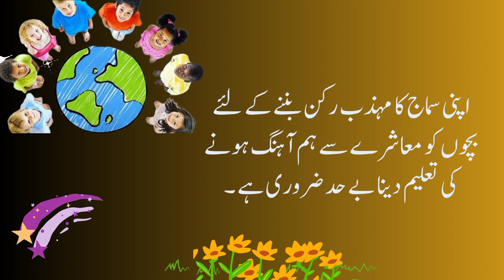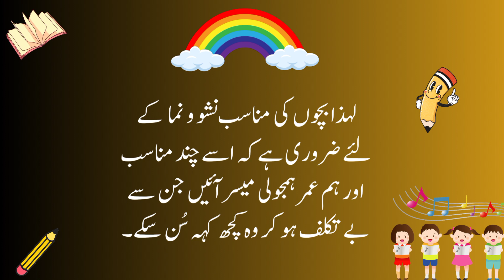Social Training of Children 🚸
بچوں کی ابتدائی معاشرتی تربیت
Social skill for kids
how to improve social skills in kids
How to Improve Your Kids Education? | بچوں کا مستقبل سنواریں,
how to improve children behavior towards others
 Zeeshan usmani, Zeeshan Usmani Channel, zeeshanusmani, zeeshan ul hassan usmani, zeeshan usmani new video

how to improve social skills, social skill, How To Improve Social Skills In Kids, 5 Tips for social skills, social skills in kids, 5 tips,

Children gaming
Living style of children
training for children
children training
how to improve children's living style
how to improve living style of children
Breaking bad habits of children
bad habits of children
Children's habits 👶 child care series 🙂
wellbeing of children
healthy children
tips for healthy children
healthy habits

healthy habits, student wellbeing, primary resources, primary teaching

YouTube Kids, Smile and Learn, videos for children, elementary school, eating, diet, health, nutrients, carbohydrates, fats, lipids, proteins, water, vitamins, mineral salts

tips for Healthy Kids
healthy tips for kids
healthy eating tips for kids
tips to keep healthy
tips for being healthy
tips for staying healthy
tips for healthy eating

Healthy Kids

بچوں کی عادتیں
بچے کی عادت
بچوں کی تربیت
بچوں کی عادتوں کا بننا اور بگڑنا
بچوں کی دیکھ بھال اور انہیں محفوظ رکھنے کا طریقہ
بچوں کی صحت اور بہبود کو متاثر کرنے والے کچھ طریقوں پر تبادلہ خیال کرنا
بچوں کے کھیل

TEDxTalks, English, United States, Education, Childhood, Children, Psychology
how to teach responsibility
how to teach responsibility to a teenager
how to teach responsibility to a child
how to teach responsibility to a 10 year old
how to learn responsibility
how to teach accountability
how to teach kids responsibility